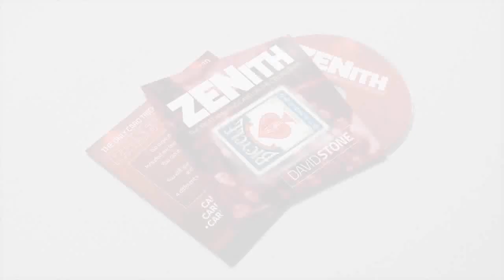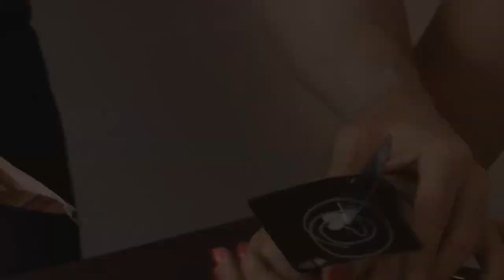Zenith (DVD and Gimmicks) by David Stone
David Stone è tornato con la versione più sorprendente mai vista della carta sotto il soffitto!
Ma ancora più importante Zenith è l'attrezzo di David Stone più venduto.
Ancora una volta il gimmick permette di eseguire decine di trucchi diversi e routine.
Creato da JB Dumas e David Stone, Zenith offre di eseguire la più incvredibile versione di carta sul soffitto.
vengono messe le carte all'interno dell'astuccio. Ed ecco che lanciando semplicemente l'astuccio sul soffitto, apparirà la carta firmata che resterà attaccato al soffitto. L'astuccio poi può essere dato ad esaminare.
Questo nuovo modo pratico per eseguire la carta sul soffitto e stato reso ancora più magico ed impossibile (come fa la carta a venir fuori dalla scatola), ma più importante di tutto evitare di avere incidenti come nella versione standard, cioè con tutte le carte che cadevano a terra o non essere in grado di andare avanti se il primo tentativo andava storto.
Insieme a questa versione stupefacente e alle sue cinque varianti, imparerete come eseguire oltre 13 nuove routine completamente differenti create da JB Dumas e David Stone tra cui :
STABBED CARD .
NO PALM CARD TO POCKET
CARD TO THE WATCH
CARD TO CELLPHONE
CARD TO BALLOON.
Zenith non è solo un nuovo trucco ma un nuovo principio, un nuovo concetto.

"In primo luogo Zenith mi ha ingannato, il metodo mi ha stupito ed il potenziale mi ha ispirato"
- Michael AMMAR

"un gimmick che è limitato solo dalla vostra immaginazione"
- Doug McKENZIE

"questo gimmick è sanguinante, sorprendente, lo porta ad un altro livello"
- Etienne PRADIER
DVD con 18 routine + 3 gimmick: 1 gimmick per le carte bicycle, 2 da personalizzare al vostro mazzo di carte preferito.
NOTA: Il colore della carta può variare.